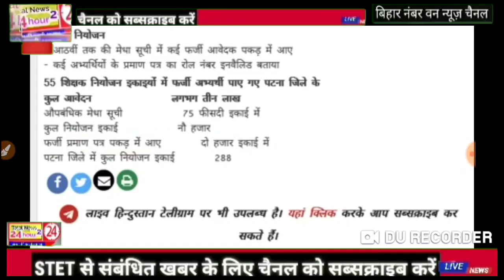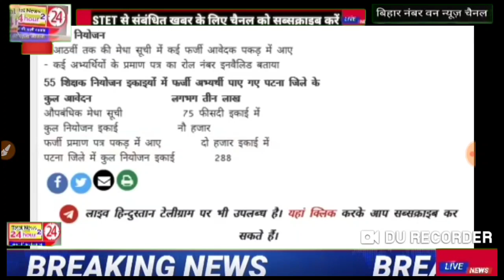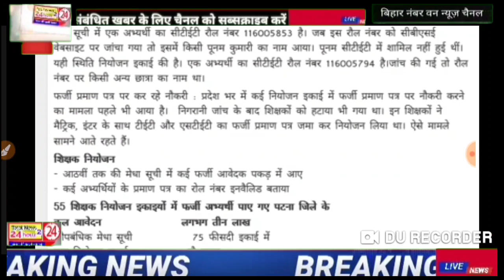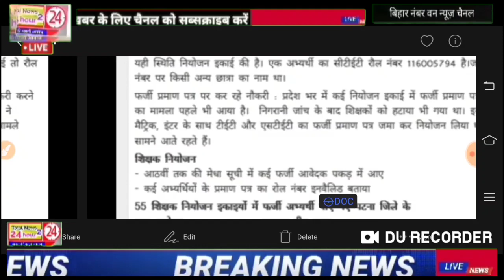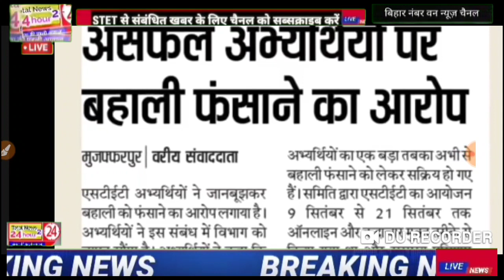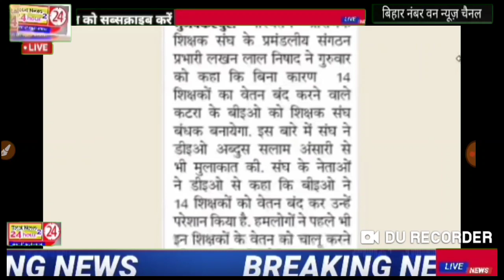stet जल्द होगी नियुक्ति की प्रक्रिया पूरी सर्टिफिकेट जांचने के बाद शिक्षा मंत्री करेंगे नियुक्ति